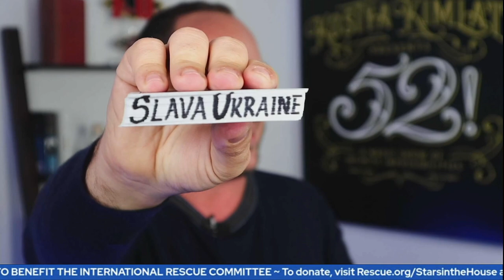Magic for Ukraine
I'm an American, born in Kyiv, Ukraine. My family fled the Soviet Union and came to America in 1992. Now, with Russia's invasion and war on Ukraine, the lives of Ukrainians is all I can think and talk about. There are so many people and organizations helping in so many meaningful ways. As an example, this video was filmed for the Stars in the House fundraiser, which that day raised $172,000 for @rescueorg.

If this video moves you, please consider donating to the International Rescue Committee's efforts to help the Ukrainian families who have been forced to flee their homes. or right here on this video.

It’s difficult trying to create a magic trick about something awful and depressing like war. Especially when it's such a personal war being waged on my country of birth. Magic is meant to create positive surprise and joy.

So prior to this live appearance on the Stars in the House for Ukraine Telethon, I stayed up all night with a deck of cards and some Sharpie markers, trying to create a magic trick that would be a bit hopeful.

I discuss growing up with a pin of Vladimir Lenin on my school uniform. Here is an example of how the Soviet Union took the Boy Scouts program and created their own version for young "Pioneers."

I mention President Zelenskyy's inauguration speech, where he says not to hang a picture of him on their office walls

And here's my friend's Paul Gertner's performance of his trick, which is the inspiration for all this play Paul published his version for magicians and I learned it as a teenager. Thanks, Paul!

Thank you for supporting Ukraine.